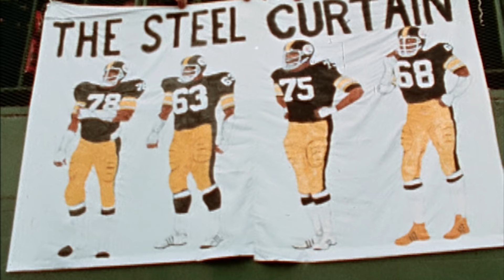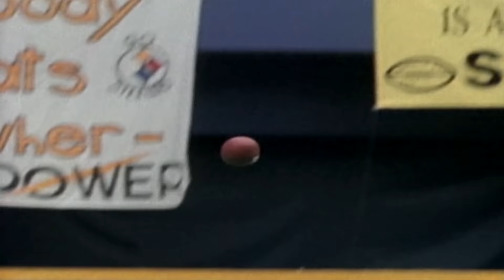Players Only: Defensive Player of the Year | Pittsburgh Steelers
Joe Greene, Rod Woodson, James Harrison & Troy Polamalu on what it takes to win Defensive Player of the Year, the history of the Steelers defense, their careers, when they knew they were a dominant force in the NFL, and more.